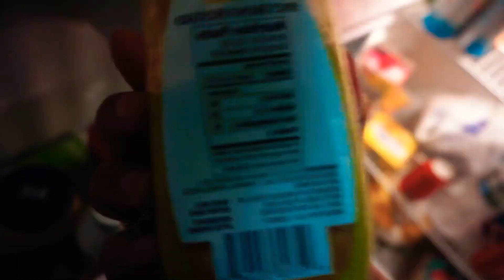RANDOM QUESTIONS?!!!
EPISODE #9

Melissa IG: @rewolfnusmoon
G IG:@cudi_the_kid13